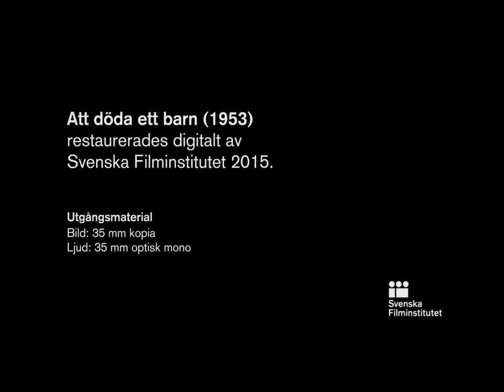Att döda ett barn 1953 - Upplysningsfilm efter novell av Stig Dagerman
Efter en novell av Stig Dagerman, Inspelad av försäkringsbolagens upplysningstjänst 1953.
Restaurerad av svenska filminstitutet 2015.